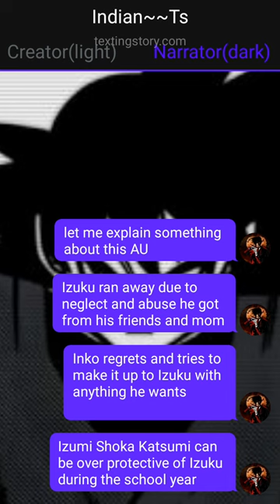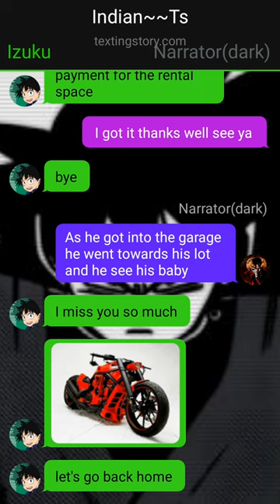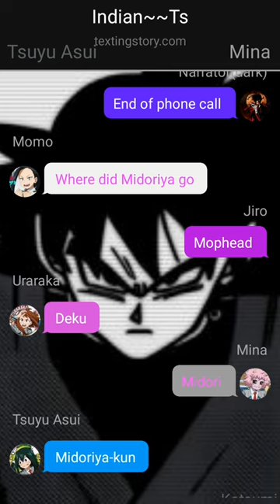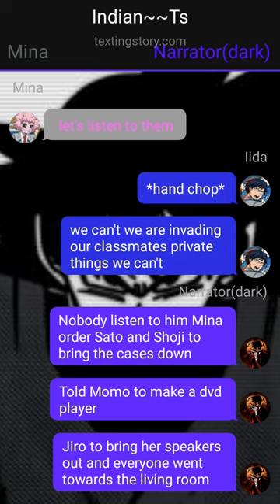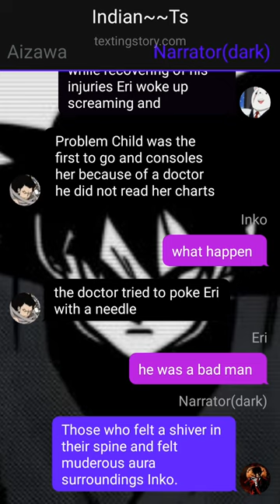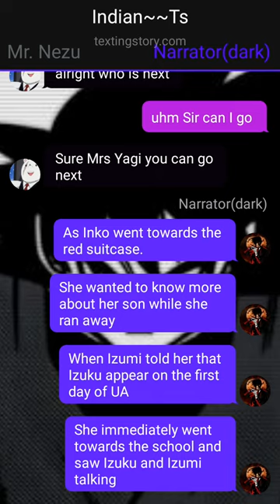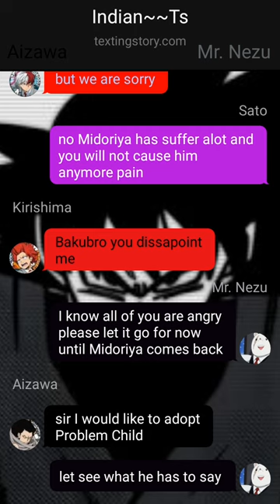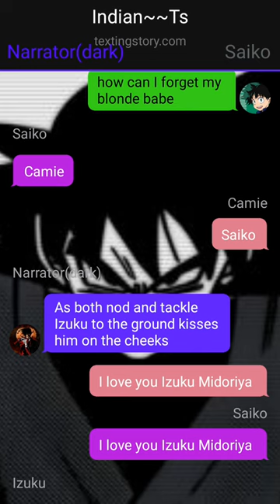Broken Deku Texting Story~{Pt~1}// MHA Texting Story